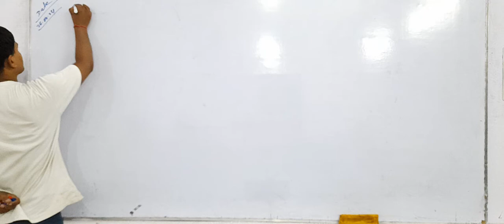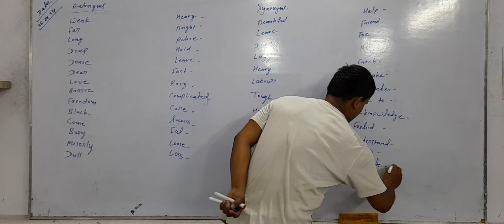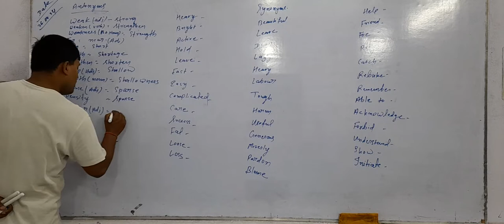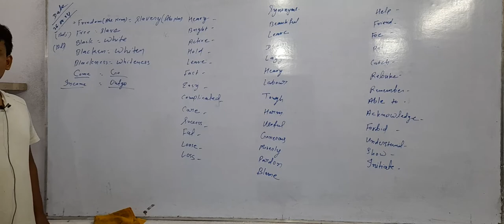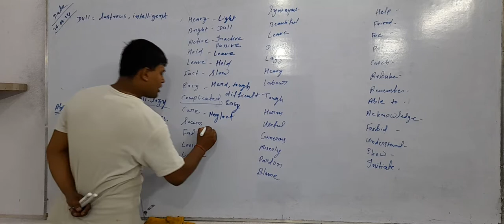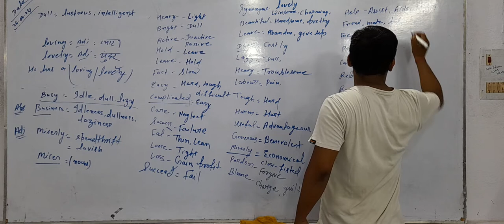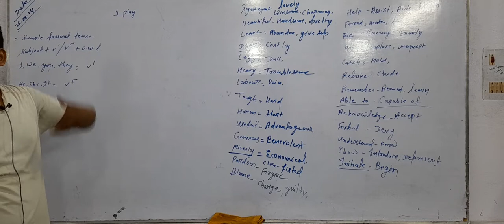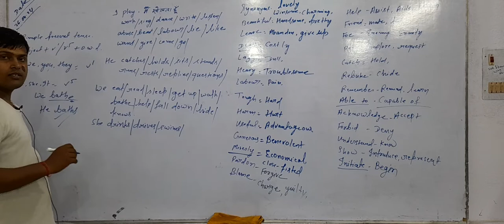26/04/22 antonyms sentenceformation englishgrammar fusischamps muzaffarpur